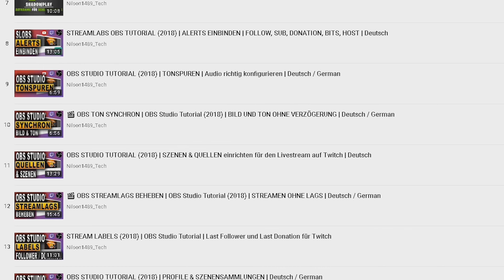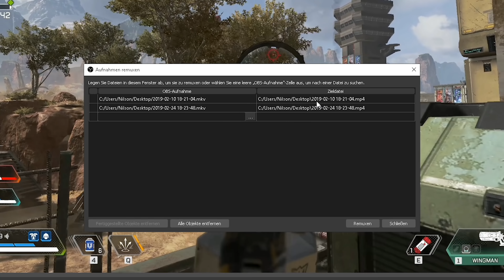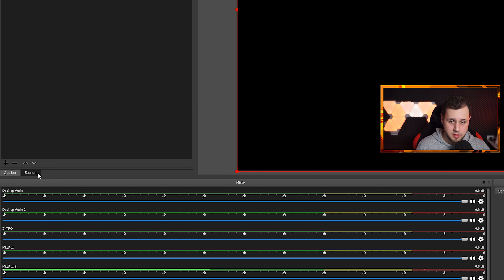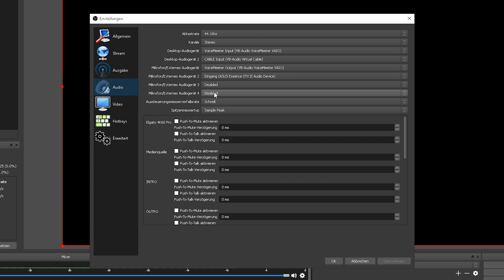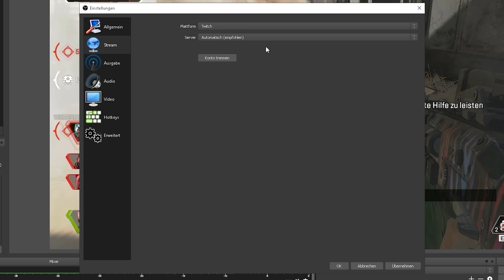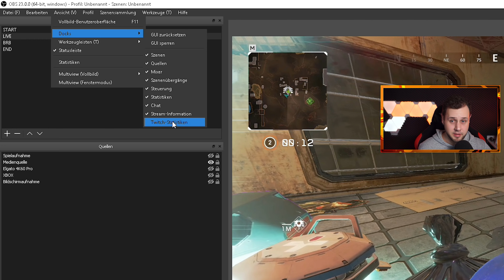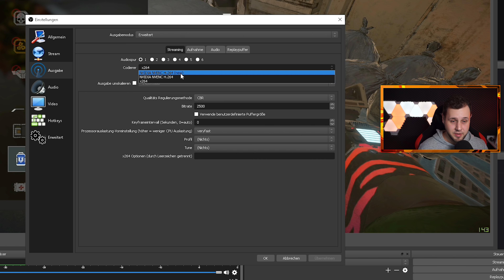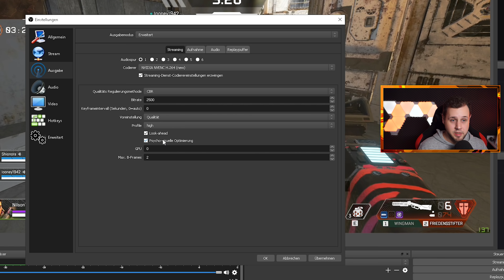OBS Studio UPDATE VERSION 23 | Neuer NVENC Encoder, Service Integration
In diesem Video stelle ich euch das Update zur Version 23 von OBS Studio vor, bei dem unter Anderem ein neuer NVENC Encoder sowie eine Service Integration für Twitch und Mixer hinzugefügt wurde.

►EMPFEHLUNGEN◄

►MEINE PRODUKTE◄

►SOCIAL MEDIA◄